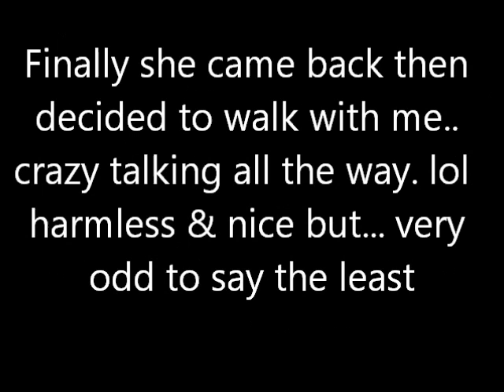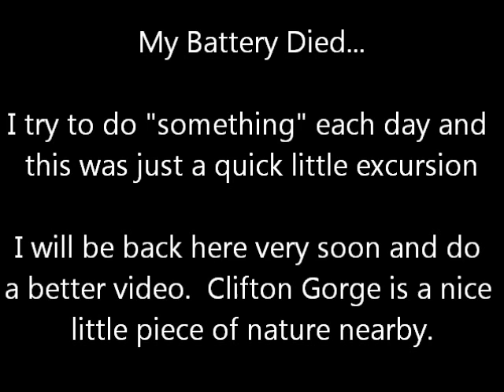RV Van Life - Quick Hike at Clifton Gorge